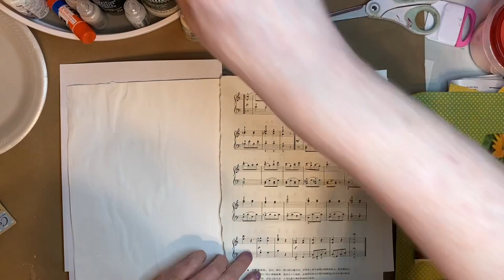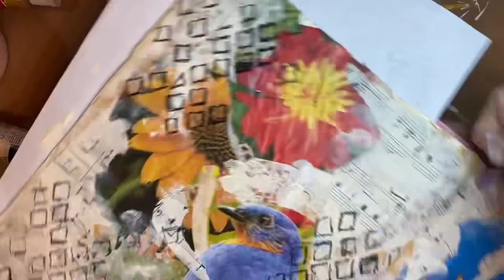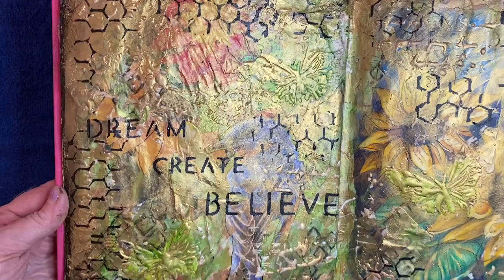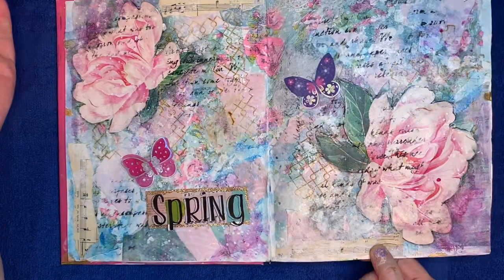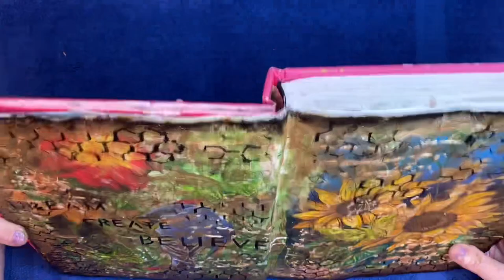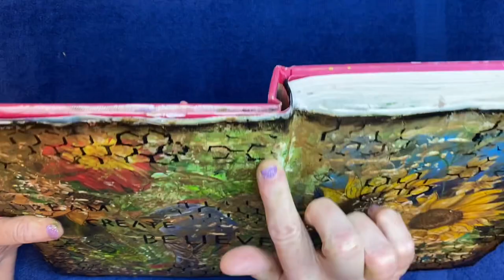Working in my art journal. Green and Gold and shiny! Using texture paste for the first time.